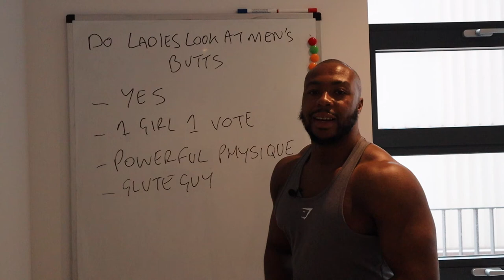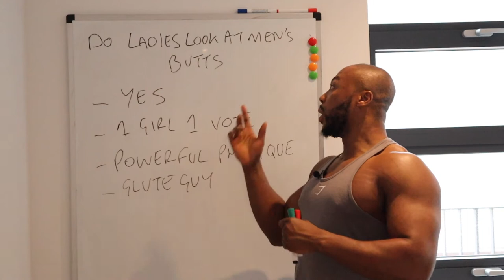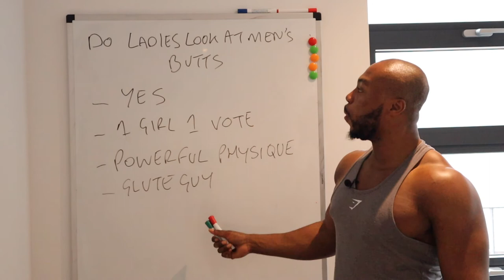Do Ladies Look At Men's Butts?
In this video, I share my thoughts on whether ladies look at men's butts.

The short answer to this question is a big yes from my personal experience. It's nothing however compared to how men obsess about women's butts but it is something I believe women do take notice of.

Most women are quite reserved in expressing their preferences and desires. It is often the job of the guy to be on the front foot and go after what he wants as a man, not the other way round.

Chances are women will look at you as an overall package versus focusing on only a single asset. Some women will find your butt attractive as part of your overall physical attraction and some won't. That just how it goes. 1 girl, 1 vote.

I've personally had many women that have commented on the size of my butt, and they were all complimentary. I used to hate having a big butt because I was skinny everywhere else and I looked weird, but once I focused on developing my upper body and built a balanced, in proportion physique it became a big part of my physical attraction for women.

If I was a guy born with a small butt I definitely wouldn't have put in the extra effort to get a larger butt specifically. I would have of course focused on developing my overall lower body, but from being born with a big butt I wouldn't change it. It's definitely been a blessing!